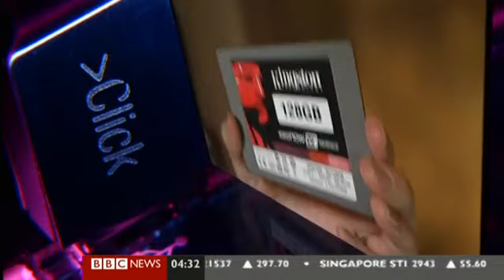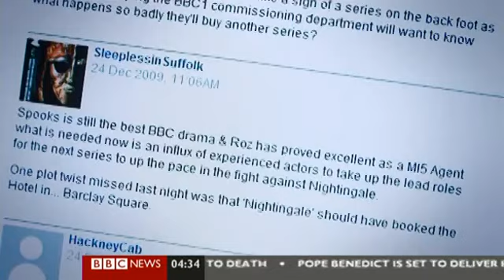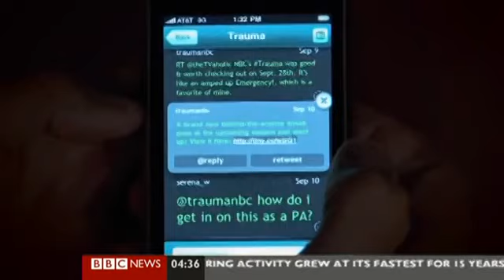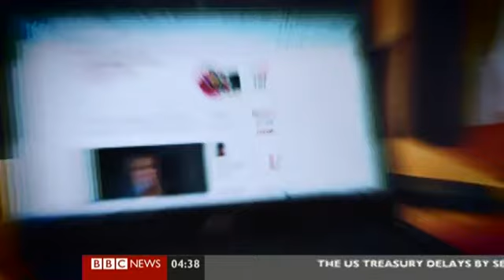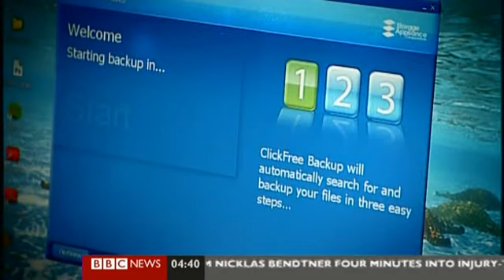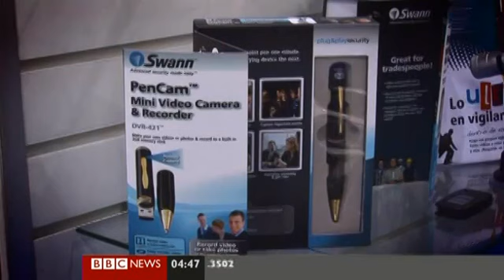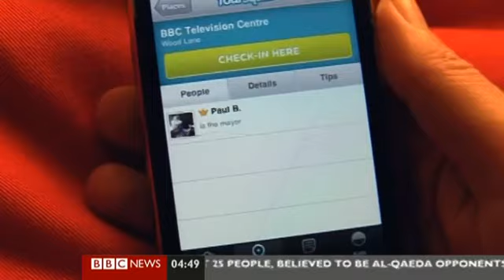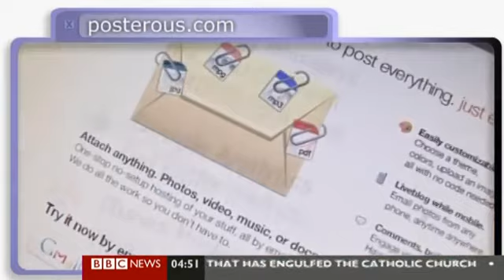BBC Click - 2010.04.03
Click reports on a mixture of social media and television, action cameras as well as SSDs